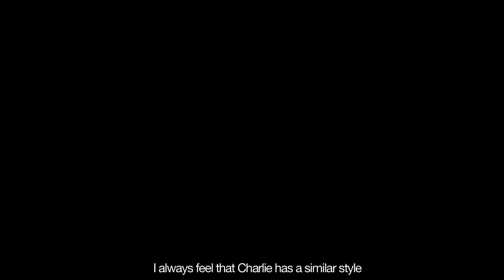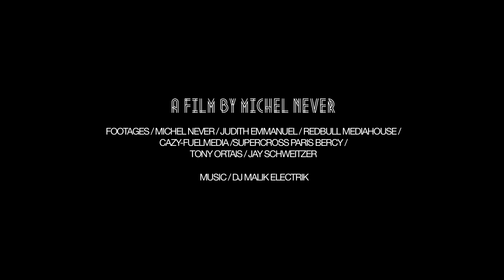DC Shoes - Charles Pagès - Keeps Training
Charles Pages 's Keep Training Video: 13 mins of full emotion of an unique rider
A film by Michel Never

DC SHOES Europe